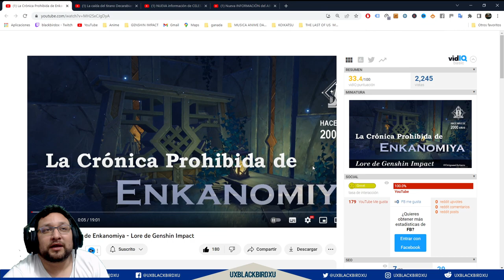MI REACCION A ---- La Crónica Prohibida de Enkanomiya - Lore de Genshin Impact